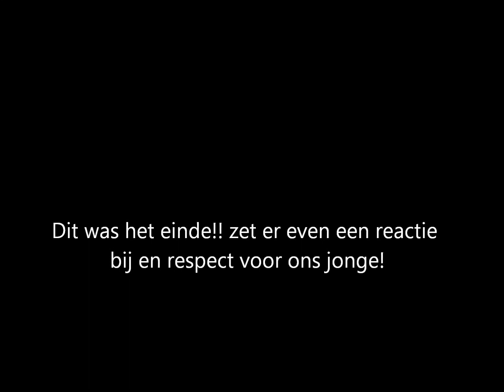de beste film jonge! van Julie en Lisa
wij zijn gewoon lollig jonge!